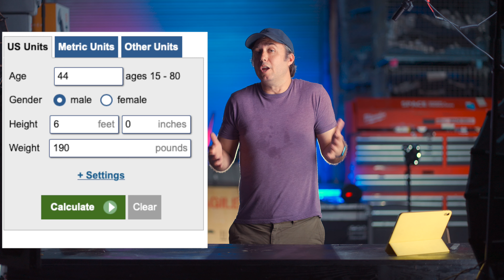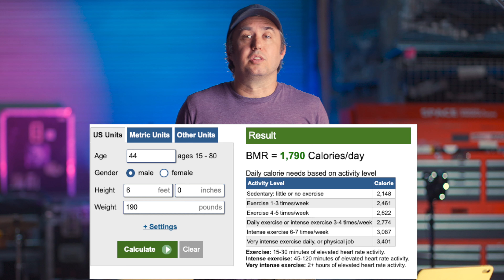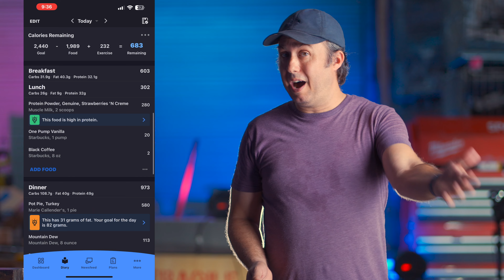I Lost 8 Pounds in a Month. Here's How.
How to lose a pound of fat or more every week.  This is an engineers take on weight loss.  The Big Wet Robot Theory of fat loss.  I had been working out regularly but staying the same weight, so I started tracking everything I eat and staying in a calorie deficit while taking in a lot of protein and  it has started working IMMEDIATELY.

As a middle aged man, there really is no magic trick, and there isn't a short cut that works long term - just add muscle to your frame and let it work for you!

Just because we're old people doesn't mean we can't lose fat.  Weight loss for generation X!